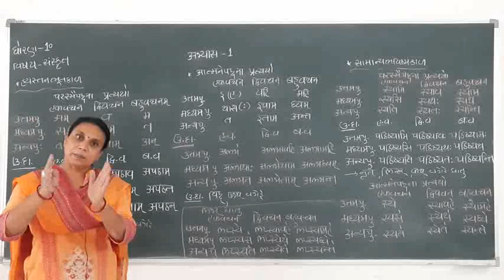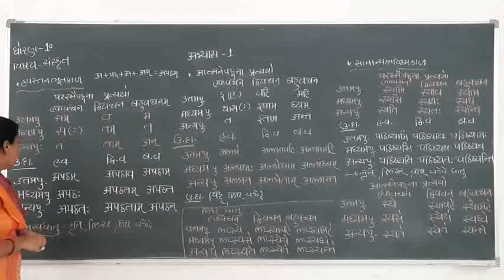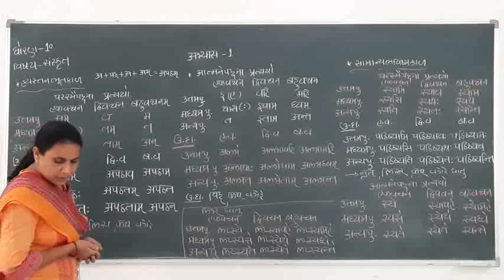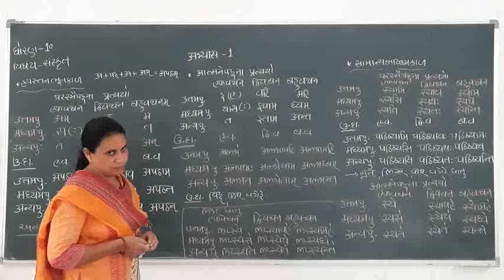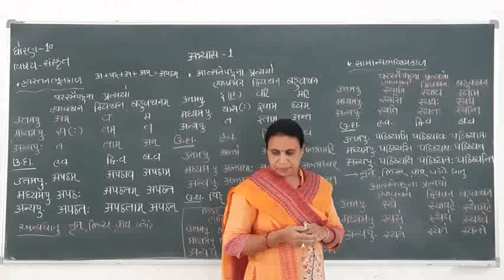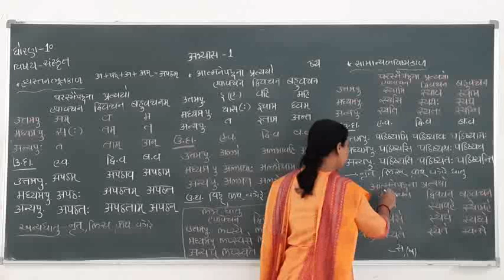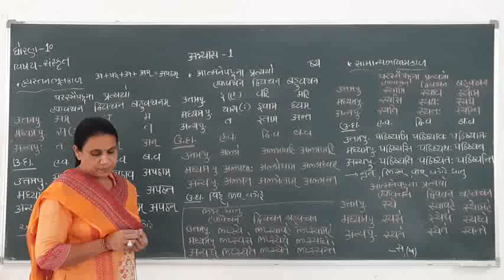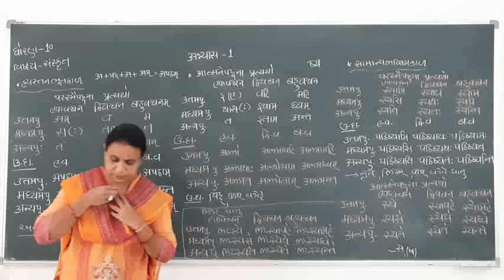Std 10th sanskrit अभ्यास 1 Lec.6 By K D BALEVIYA